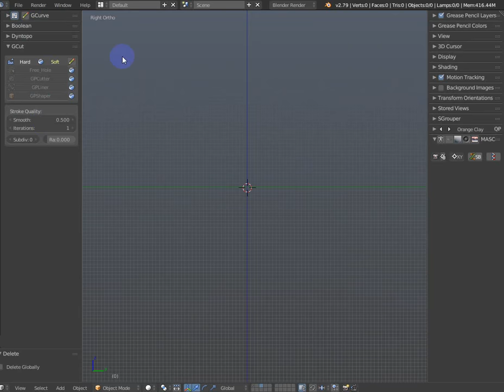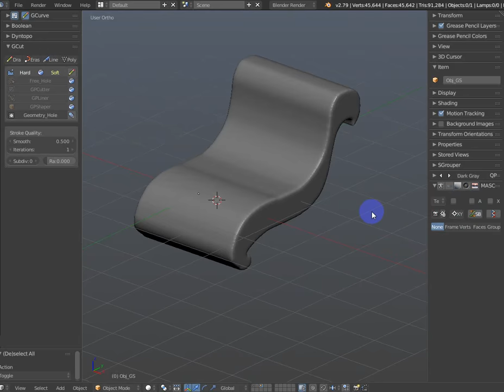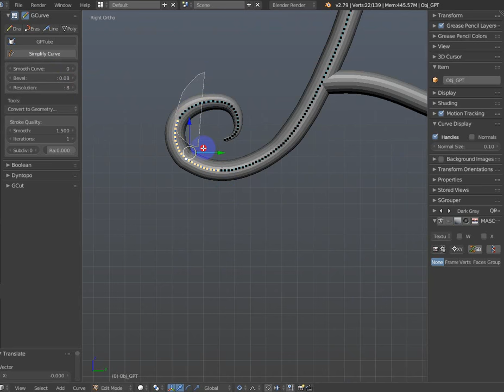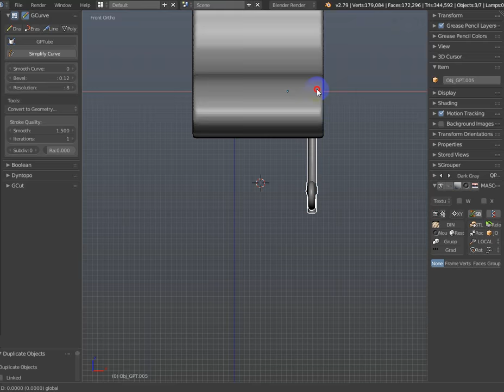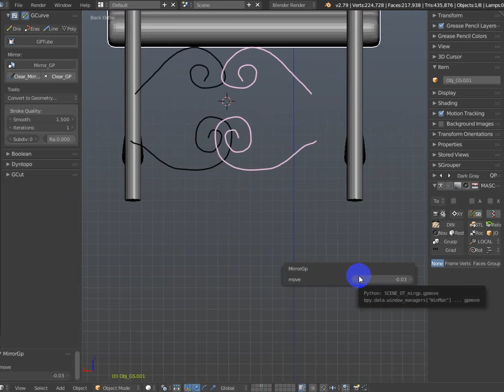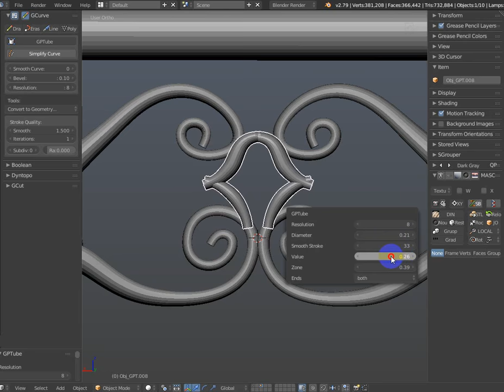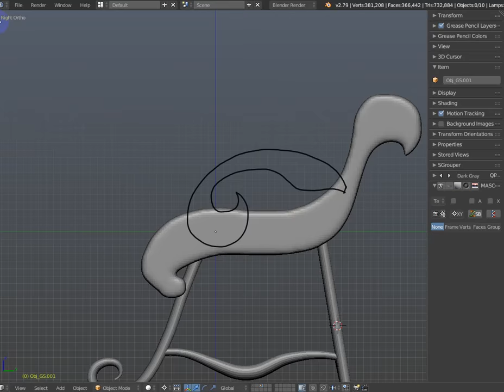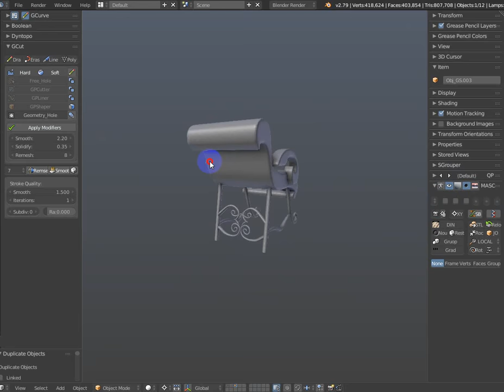"Dyntopo", "GPTube" (addon-GCut)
GCut - Sculpting, GP_Art, Modelling and more